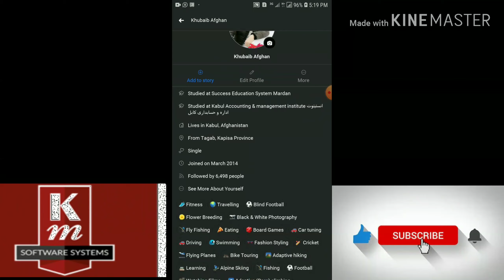Facebook dark mod Fb lite dark mod facebook lite black thems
enjoy dark mod